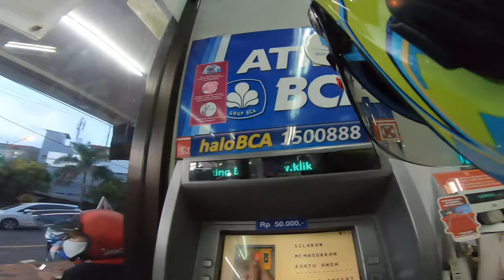Going To Shi Shi w R25 part 1